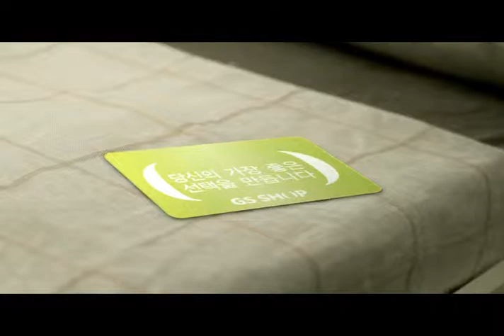GS SHOP_4화.mp4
4화 아내를 돌려주세요
고양이구름 필름은 creative visualization production입니다.
TV CM, 홍보영상, 바이럴 필름 등 각종 동영상 제작문의